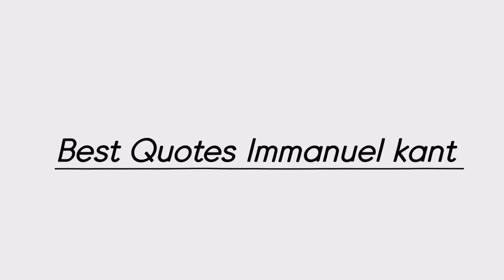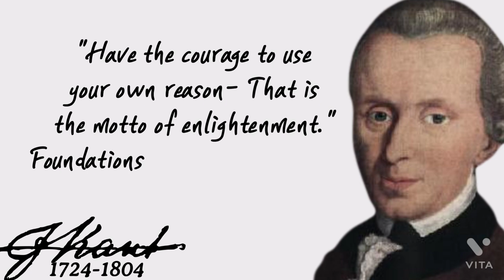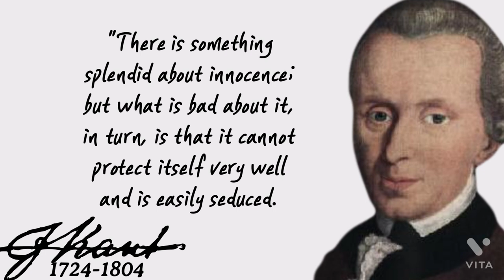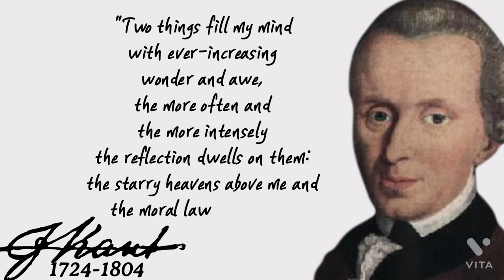Immanuel kant Quotes How to be strong?2022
Quotes from Immanuel Kant You Should Have Known Before
Immanuel Kant was born in 1724 in the city of Königsberg, the capital of the Kingdom of Prussia at that time in the eighteenth century, which became today called Kiliningrad and belongs to the State of Russia. He was the fourth out of eleven children (they died while they were children, except for four of them). His name was written in Latin Emanuel and changed the spelling of his name to Immanuel after he learned Hebrew. In his entire life he had never traveled, nor had he been more than a hundred miles from his home city of Königsberg.

His father, Johann Georg Kant (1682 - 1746) was working in the horse saddlery industry in Memel (city), the city of Memel, east of the Kingdom of Prussia (this city is now called Klebda and follows the geography of the State of Lithuania). His mother, Regina Reuter (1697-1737), was born in Nuremberg. Kant's grandfather immigrated from Scotland to the Kingdom of Prussia. His father dictated the family name on this form, Cant.

Kant in his youth was a strong student in his studies, weak in structure. He grew up in a very religious family's home. Kant was brought up religiously, on dedication and sincerity in the service of religion, and on humility with people. Then he grew up on the literal interpretation of the Bible. Kant received a strict, harsh and disciplined education. Learning Latin and learning religion was affecting the learning of mathematics and science.

his study

When the young Kant matured and his abilities emerged and his superiority emerged. This was noticed by the Reverend Franz Schulz, who was close to the family. The priest who was amazed at Kant's early maturity was not to persuade the family to send their son to study at the Frederic School, the strongest and best school in the Kingdom of Prussia. And Reverend Schultz worked at that school. There Kant spent eight years of serious study. He taught six days a week, beginning at seven in the morning and ending at four in the evening. He studied all the languages ​​of that time, from Latin and Greek to Hebrew and French. He studied mathematics and theology.

After graduating second in his class, the sixteen-year-old Kant graduated from high school. He entered the University of Königsberg, where his interests changed and he became fascinated with philosophy and science. He was strongly influenced by his teacher Martin Knutzen. His teacher was a follower of the rational or rational school.

Kant spent seven years at the university, but he did not graduate due to financial hardship. His mother died in 1737 and his father died in 1746. Kant had to manage his financial affairs himself. He left college and became a tutor for the children of wealthy families who live near his city of Königsberg. During these years he devoted his free time to self-study and writing his thesis that he will present to the university.

Teaching at the university

In 1755 Kant returned to the university again and presented his research and thesis. The university gave him the position of assistant professor, and this job at that time was a low-ranking job that did not give its owner the prestige and did not have a paid salary except for fees taken from students.

In those years, Kant taught his students at the university about twenty-eight hours a week. I was given a very wide range of subjects and subjects to teach. Subjects included philosophy, pedagogy, mathematics, physics, social sciences, even mineralogy and geography. After his busy school day ended, he enjoyed reading the newspapers and sitting over coffee. In the evening he played cards and billiards. On most days, Kant arrives home after midnight drunk, to say the least. The harsh material conditions forced him to live simply in a furnished apartment with nothing but a bed, a table and a chair, the walls of which were bare except for a picture hanging by the French philosopher Jean-Jacques Rousseau. Kant was forced to work as an assistant worker in a public library belonging to the royal palace to add some money to his meager income.
Throughout the sixties and seventies of the eighteenth century, Kant was very active in the field of writing. He published many books and wrote many articles on various topics. He wrote about science, philosophy, ethics, and beauty, and books on astronomy, logic, and metaphysics. Kant was a well-liked teacher and was popular among his students, as they saw his lectures as interesting, as he used to tell a lot of funny jokes during the lessons. Finally, in 1770, he established the Chair of Logic and Metaphysics, and the university gave him a better salary with which he could live a decent life.